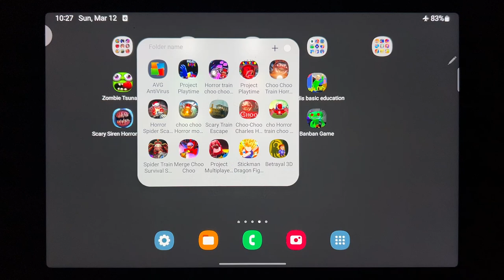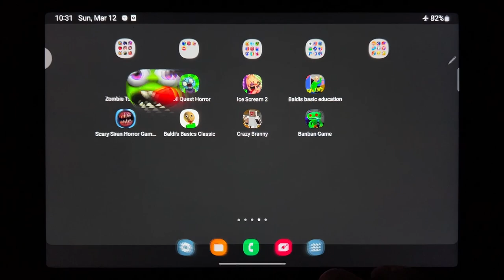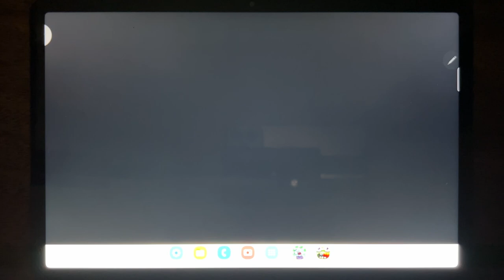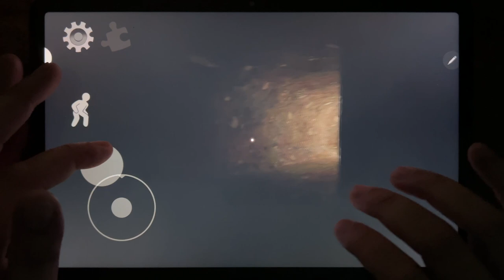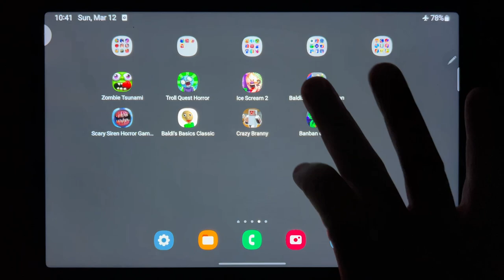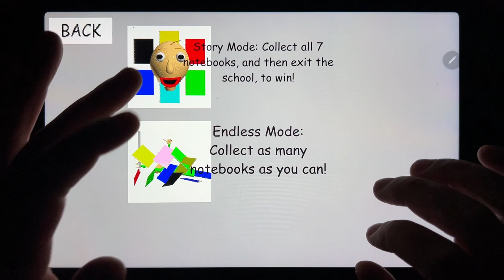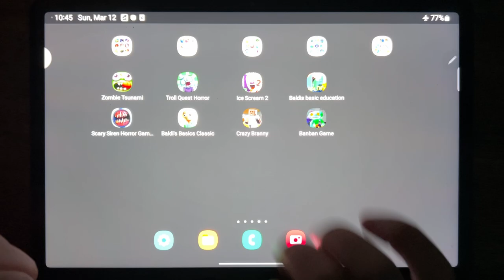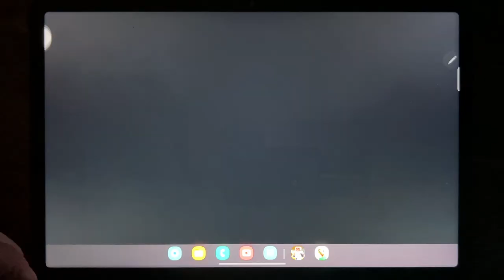Zombie Tsunami, Troll Quest Horror, Ice Scream 2, Baldis Basic Education,Scary Siren Horror Games 3D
Zombie Tsunami, Troll Quest Horror, Ice Scream 2, Baldis Basic Education, Scary Siren Horror Games 3D, Baldis Basics Classic, Crazy Branny, Banban Grame